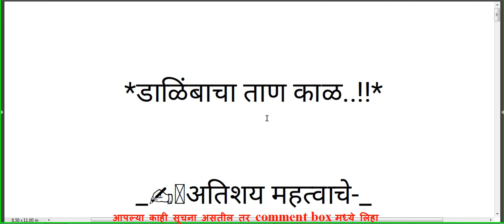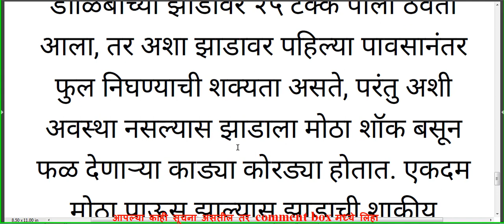डाळिंबाचा ताण काळ......../Pomegranate strain time ..